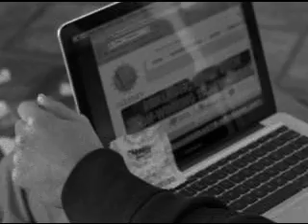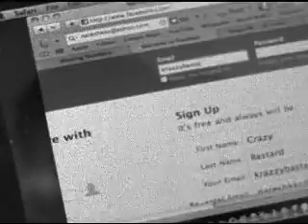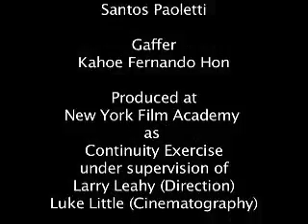Crazy Bastard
A crazy California Lottery Player wins the lottery but loses the ticket and while searching ticket, he finds some stupid stuffs including a pack of condom and an adult magazine which makes him forget about the ticket.
It's a 16mm film produced at New York Film Academy.